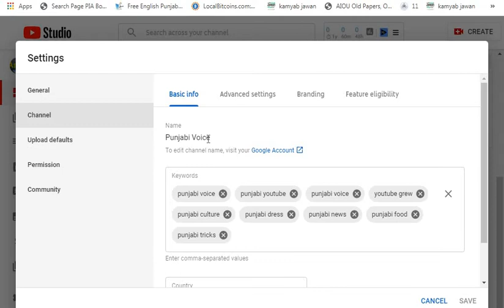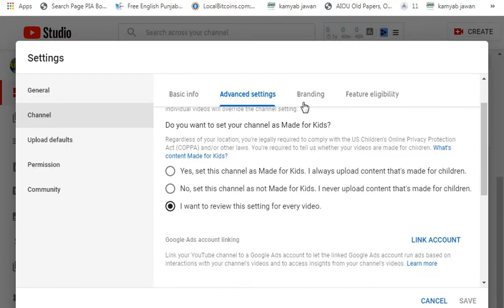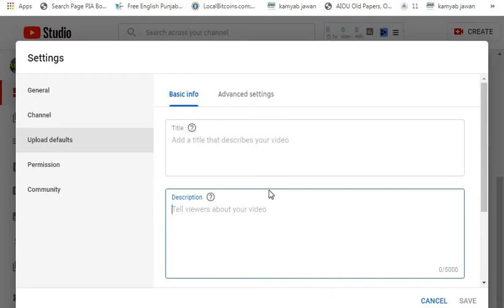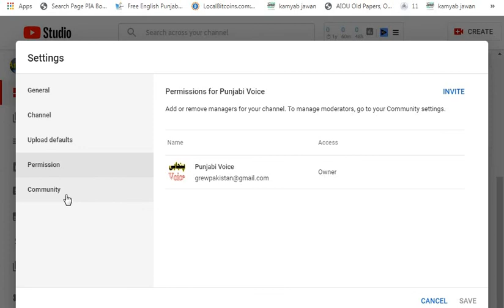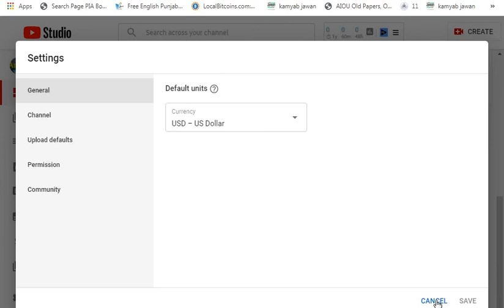How to Earn Money on YouTube In Punjabi // Tutorial part 1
Earn Money on YouTube In Punjabi

in this course we will learn how to make money from youtube with google adsens and other network.urdu tutorial
You’ve probably heard stories about regular people earning money on YouTube and thought, “Hey, I can do this too!”. While earning thousands of dollars probably isn’t realistic, you can start earning money quickly, especially if you have a strong subscriber base. Follow this guide to get your videos monetized and start earning revenue off of those YouTube ads

make money with youtube adsense
earn money with youtube
earn money with youtube in urdu
make money with youtube channel
make money with youtube views
make money with youtube video
make money with google
make money with youtube and clickbank
make money with youtube 2016
make money with youtube
make money with youtube without adsense
make money online in urdu
youtube urdu poetry
youtube urdu songs
php urdu tutorial
autocad urdu tutorial
urdu tutorial in hindi
urdu tutorial by irfan wazir ali
urdu tutorial photoshop
urdu tutorial pdf
urdu tutorial pdf books
urdu tutorial wordpress
youtube urdu drama